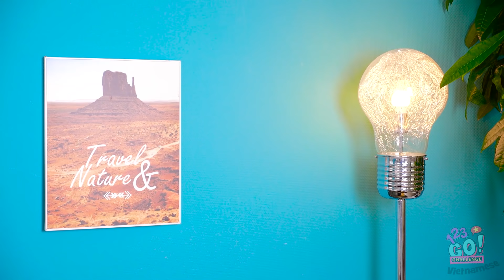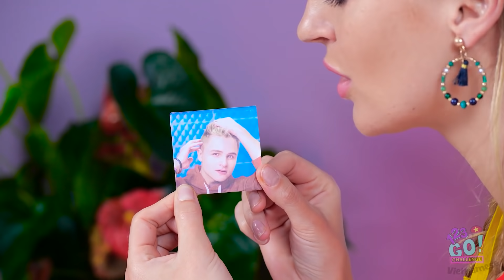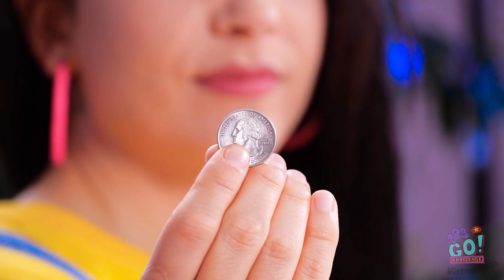THỬ THÁCH ĐỒ THẬT VÀ ĐỒ LÀM TỪ SÔCÔLA || Ăn LÂU NHẤT Sẽ Thắng! Kiểm Tra Vị Giác 123 GO! CHALLENGE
Chú ý nào các tín đồ sôcôla ơi!

Chúng tớ đã tạo ra thử thách mới rồi đây!

Một trong những cái đĩa bí ẩn này có một món sô cô la còn cái còn lại thì, đoán xem :)

Hãy dành hết tình yêu sôcôla vào thử thách sôcôla ngon tuyệt này nhé!!

Đừng quên chia sẻ thử thách này với những người bạn cùng yêu sôcôla giống bạn! CHALLENGE để không bao giờ bỏ lỡ các nội dung tuyệt vời của chúng tớ nhé!